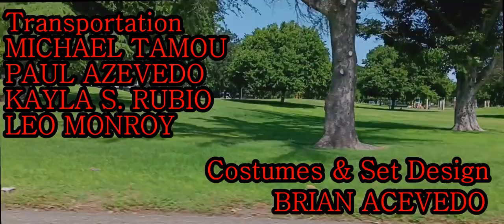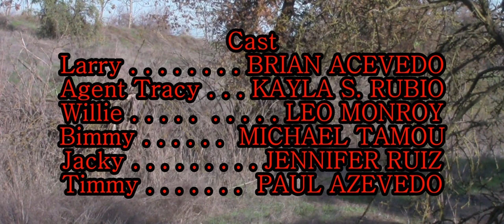C.I.A. NINJA | ACEVEDO VIDEO Store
When the cops can't catch the Bandits, they call in the C.I.A. To bring in the one man that can eliminate them. That man, is the Ninja Master named Larry.